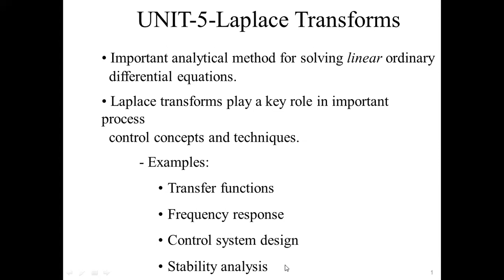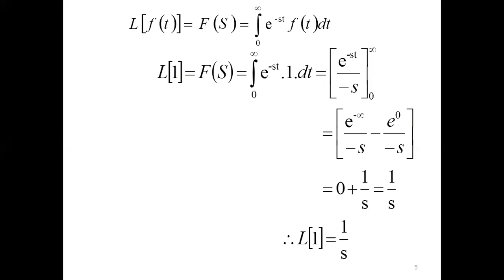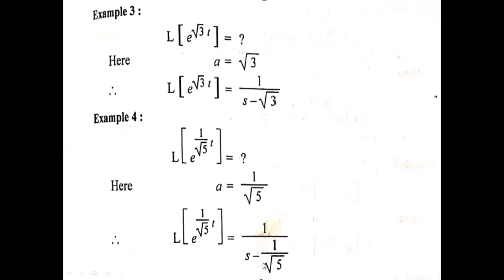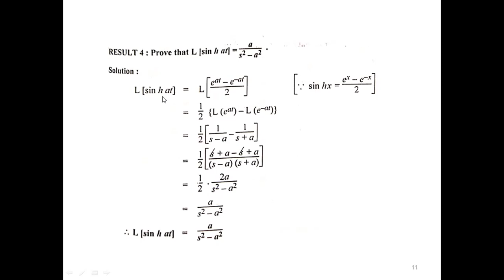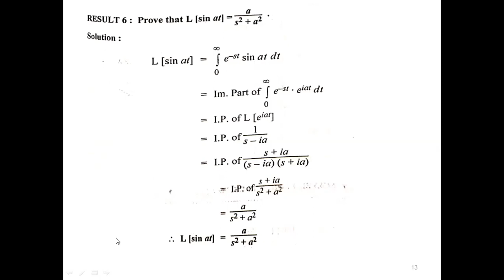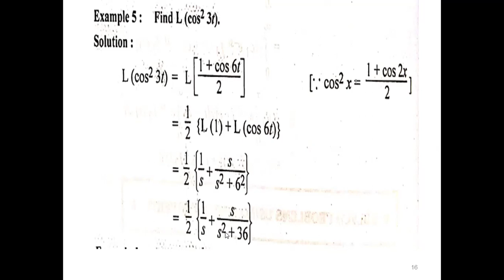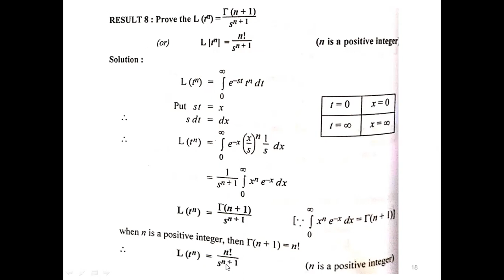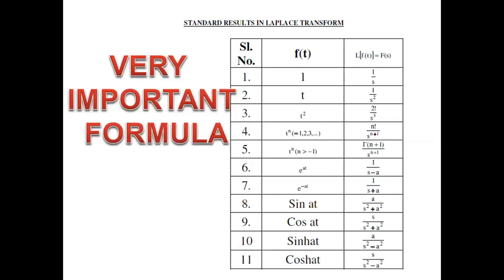LAPLACE TRANSFORM- SESSION I-ELEMENTARY APPROACH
Laplace Transform is one of the unit for Engineering Mathematics Students.I divided this unit in to four session for lecture purpose. I herewith uploaded session-I.